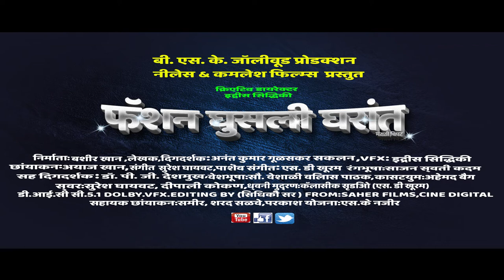6 Fashion Ghosli Gharat